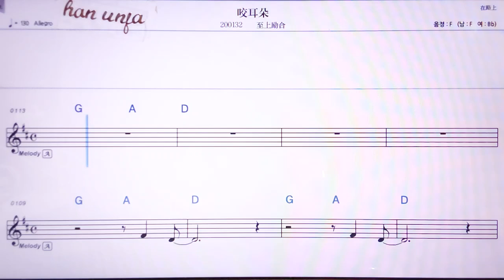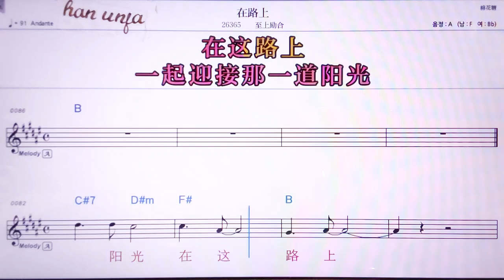💖야오얼둬*리쌍루쌍/쯔쌍리허 👍MR,노래방, 악보, 코드,Karaoke With Sheet Music